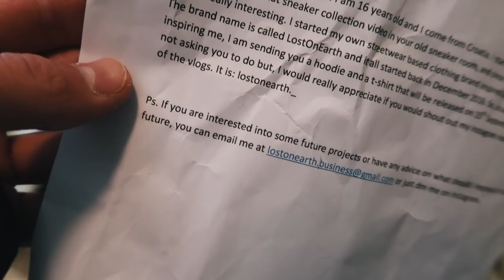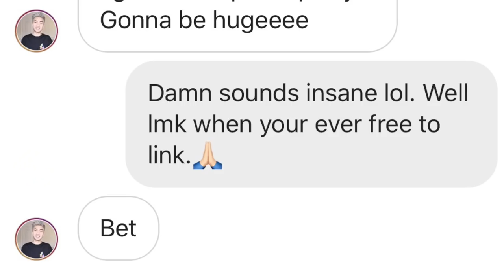SHOPPING WITH RICEGUM AND CLOUTGANG FOR SUPREME!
today I went shopping at RoundTwo with RiceGum, Banks, Wolfie, and some other famous YouTubers! :)